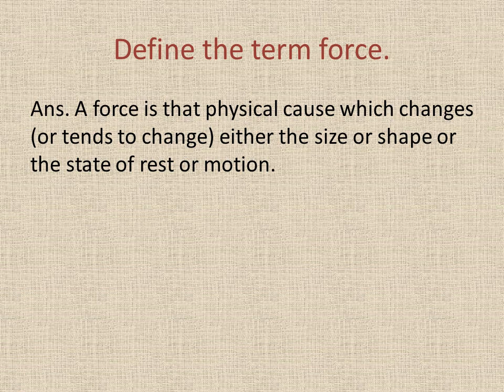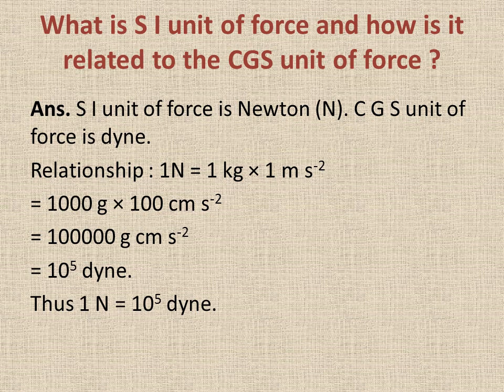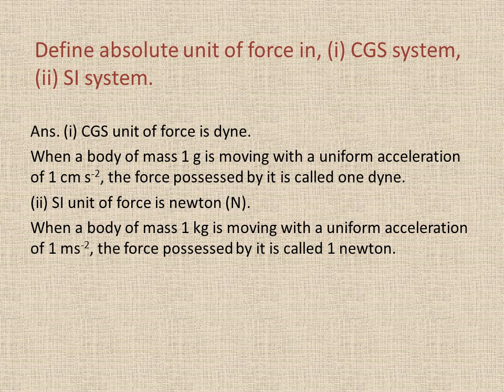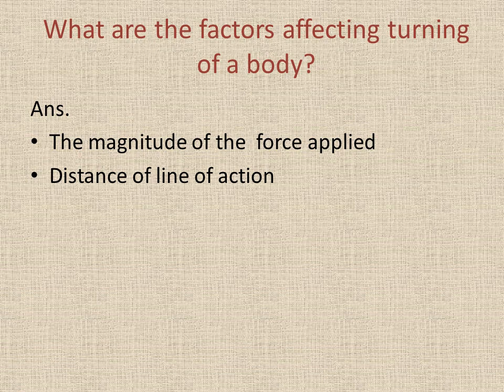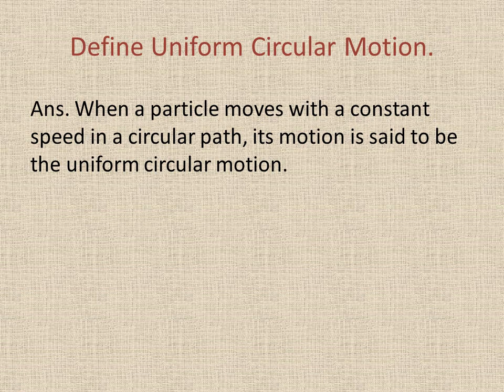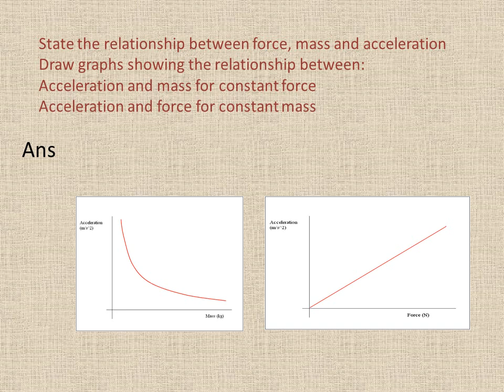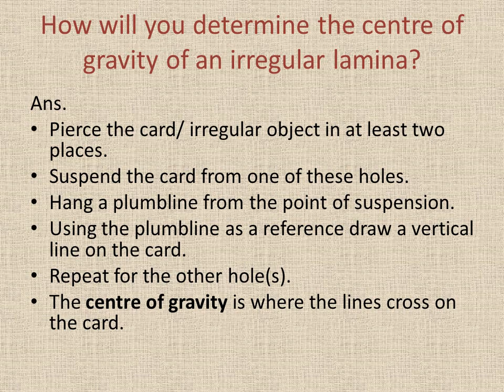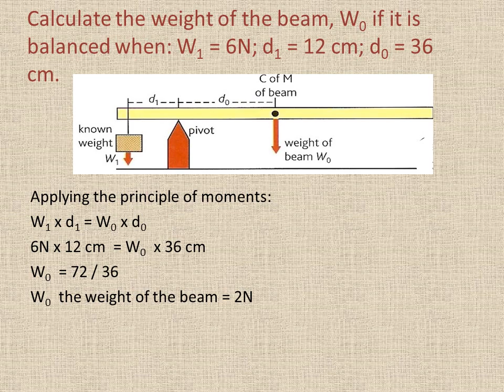Force- PHYSICS- ICSE grade 10. Quick Revision, 100% Result oriented for board exam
Force is the first chapter in Physics, ICSE board examination for grade 10. this video will help the students revise the whole chapter in question answer format. Binureal beats in background will aid in concentration and learning.Students should listen to the audio and simultaneously keep on reading the material for both audio and visual learning so that it leaves an imprint on your subconscious mind and you will be able to recall it during examination. All the best.
Team Zenith
Category
Music
License